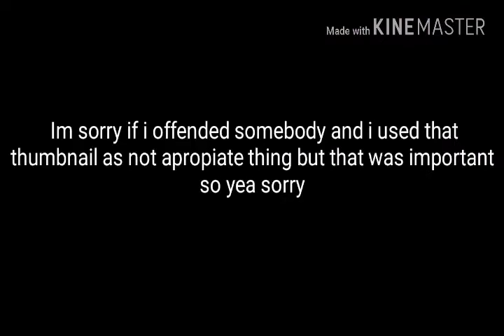IMPORTANT MESSAGE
Im really sorry if i offended people but just believe me just this time because that message can be really hard to take for alot peoples i tried to not show you how sad i am because of depression what i have but im really glad for everyone who watch that video

RiceGum - For making music
Jacksepticeye - For being possitive
Markiplier - For being a person who give direct message if something important is happening
Pewdiepie - For being a First Youtuber who spend years to be where he is

Special thanks to everyone who watched that video and yea it was you friendly FBoy Cross and yea see ya next time. Cross Out